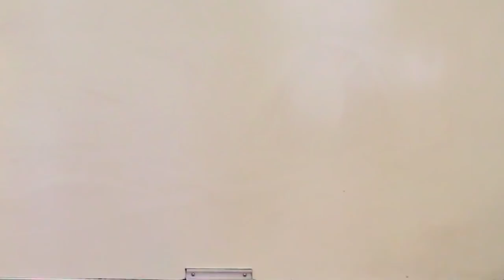It's Trippy (Optical Illusion) - Science Rap Academy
Ever had your mind blown by an optical illusion? 8th graders from The Nueva School "Science Rap Academy" explain how they work in this parody of "It's Tricky" by Run DMC.  ↓ More info and resources below↓

The three main types of optical illusions are literal (smaller images create a larger complex image that looks like something else), physiological (your eye cells get worn out and see something that's not there) and cognitive (your brain's leaps to a conclusion about a pattern and gets tricked).